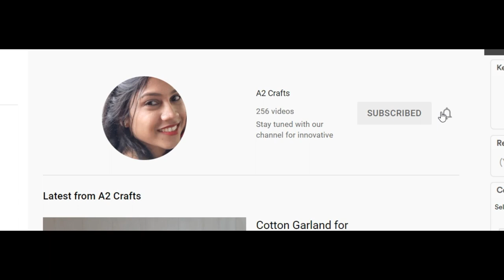Traditional & normal method to tie jasmine flower garland || Simple and Easy way Garland Making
how to make jasmine flower garland step by step | malligai poo malai romba easyaga kattuvathu eppadi
How to make a Garland of Jasmine Flowers (Easy DIY technique without Needle)